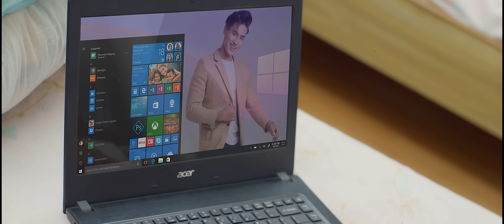K Yestai Hunchha Maya| Melina Rai & Junu Rai | ft. Kunsang, Sanisha & Bimala | Nepali MV 2024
Melina Rai's
"K Yestai Hunchha Maya"

|AUDIO|
Vocal: Melina Rai & Junu Rai
Lyrics: Junu Rai
Arrange: Phanindra Rai
Guitar Works: Gopal Rasaily
Mixed/Mastered: Shyam Shwet Rasaily
Studio: Prism Studio

Artist: Kunsang Bomjan/ Sanisha Bhattarai / Bimala Khajum Limbu
Costume: Anuska DC (Ashree Creation)
MUA: Subash Timilsina
Production Controller: Manoj Joshi
Production Manger: Bishal Karkee
GFX: Amrit Panthi
Visual Editor: Milan Bishwokarma
Color Grading: Suprim Parajuli
DOP: Arjun Tiwari (MBA Films)
Concept: Raj Acharya
Direction: Shann Thapa

Special Thanks
LRI Family

Supported By
Rising Brothers LLC
Atlanta, USA

Melina Rai is authorized to upload this video. Using of this video on other channels without prior permission will be strictly prohibited. (Embedding to the websites is allowed)